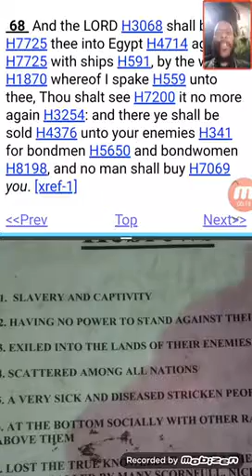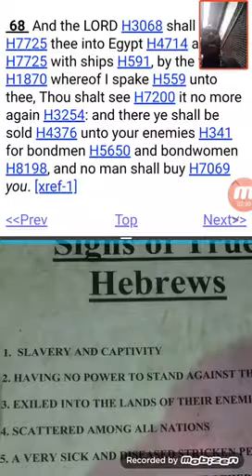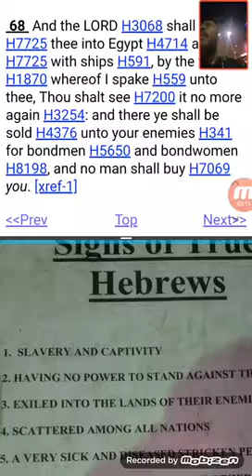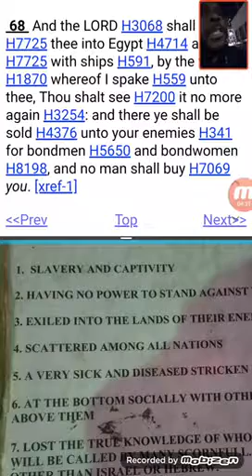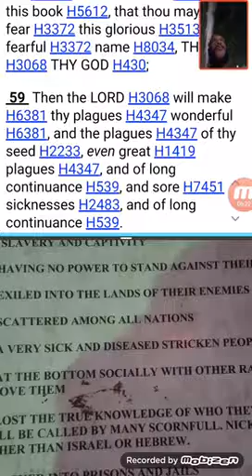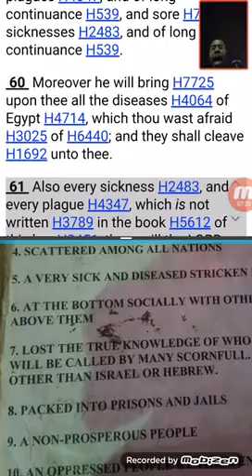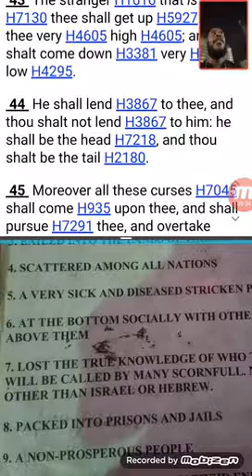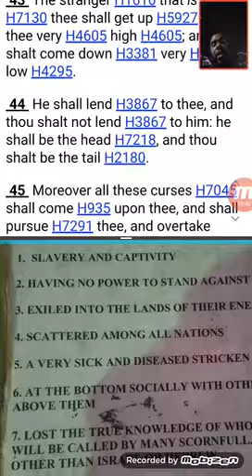Signs of a true Hebrew (prisonersof hope)